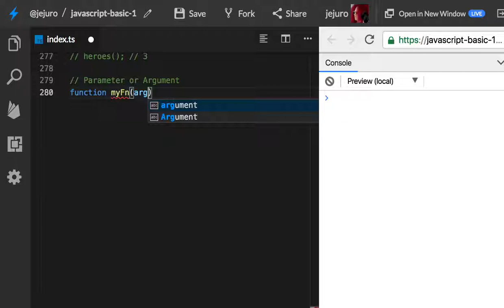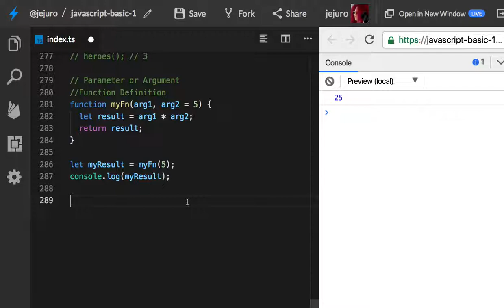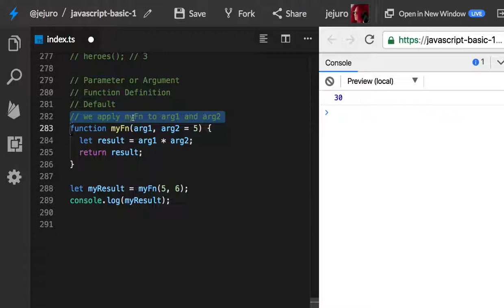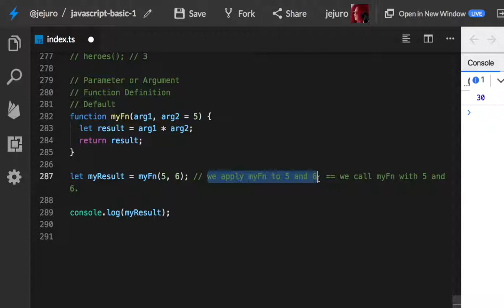23 - Functions and Arguments